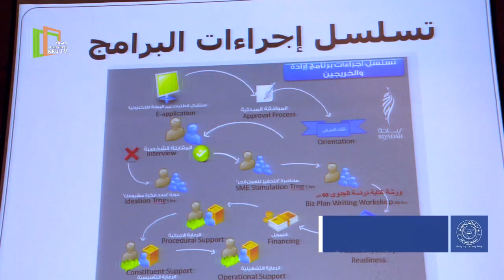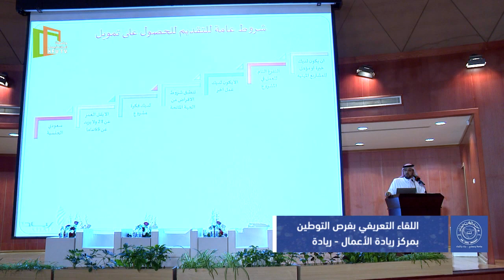تقرير | اللقاء التعريفي بفرص التوطين بمركز ريادة الاعمال -جامعة الملك فيصل